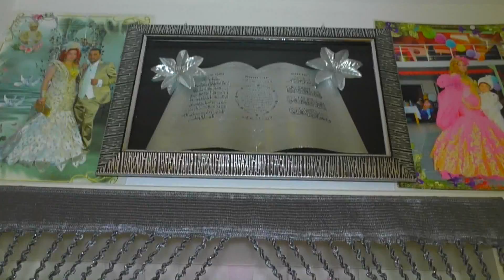NarlI nIn Mirem anasofrasI tarh-8.02.2020 YL Gesenkichen